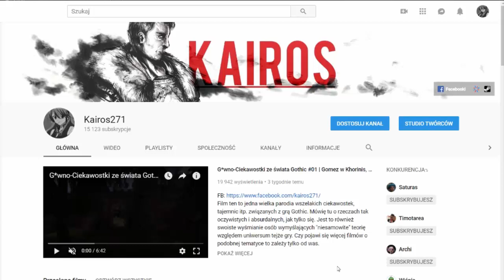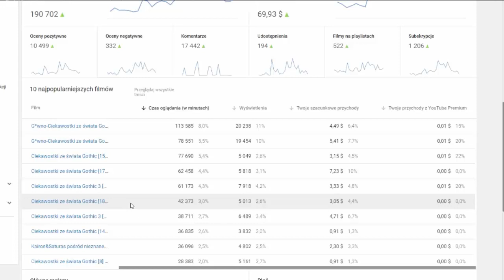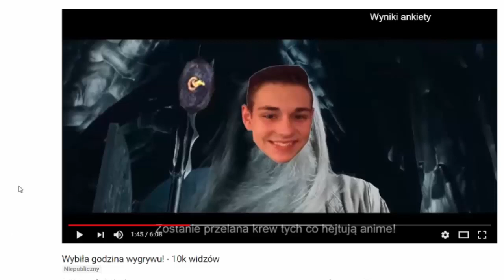15 tysięcy to dużo - chwalę się statystykami i coś zapowiadam